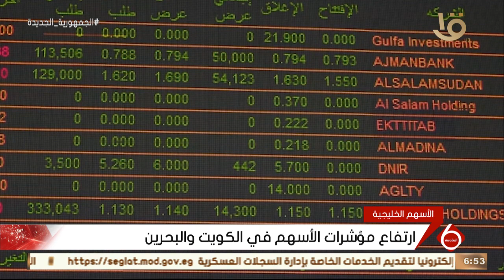نشرة السادسة | أخبار الاقتصاد.. مع مؤشرات البورصة المصرية